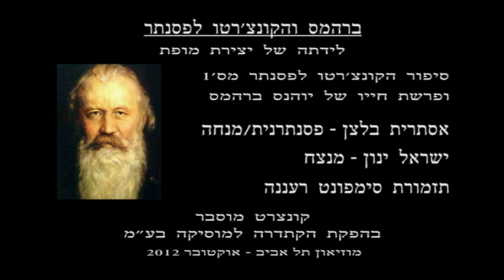אסתרית בלצן - ברהמס, קונצ'רטו, חלק א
אסתרית בלצן על לידתה של יצירת מופת - הקונצ'רטו מס. 1 של ברהמס.
מתוך קונצרט עם סימפונט רעננה, 22.10.12 , במוזיאון תל אביב.